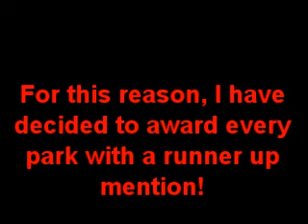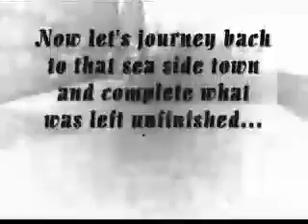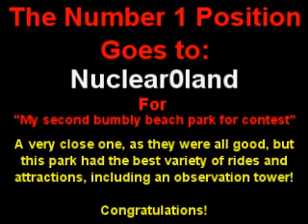Stevens' Bumbly Beach Competition Winners.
The winners have been announced!

Please don't be too heartbroken if you did not win, it was a tough decision, as there were some really fantastic parks entered.

As well as listing the top three, I have decided to give each entry at least one runner-up mention. So please don't just skip to the end of the video to see who the winner is, that would take all the fun out of it!